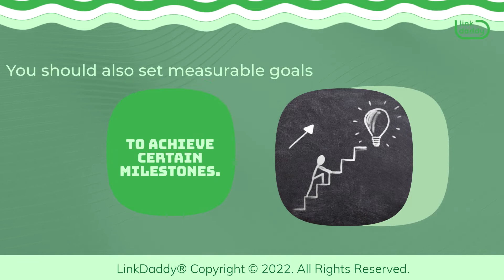How To Set Appropriate Goals For Blogging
Keep it relevant and measurable. Your goal should be relevant to your overall vision for the blog.

For instance, if you want to increase email sign-ups, You can set a goal of writing 10 blog posts by a certain time. You should also set measurable goals to achieve certain milestones.

Then, reward yourself for reaching each goal.

Short/Long Term Goals, for example, you can't expect to achieve a million page views in one month. You might only achieve 10,000 page views in your first month. Likewise, you should set long-term goals such as a million readers but accept it may well take a few years to achieve.

Set realistic goals, If you set realistic and achievable goals, you will be more likely to reach them which will result in a more successful blog.

Set long-term goals for your blog's success.

and learn more about our SEO services.

Not sure who LinkDaddy is? Submit 1 URL and 1 Keyword, and get a free backlinks campaign for your website, valued at $35 to try out our service.